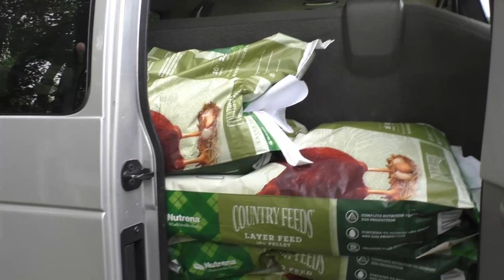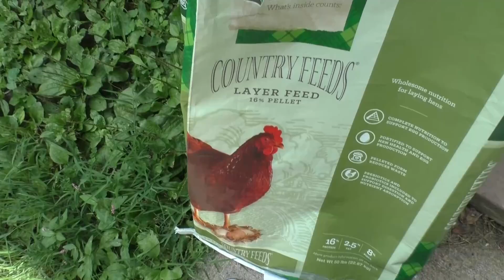DITL: Peter goes to camp...and Mom is doing all the things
Come along with me for my day while Peter is going to camp and I'm taking care of all the things.